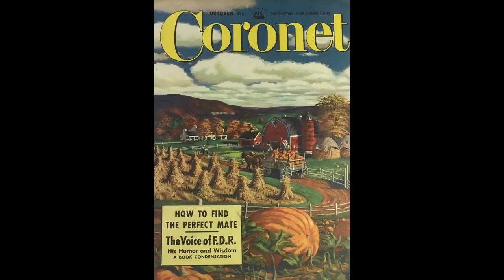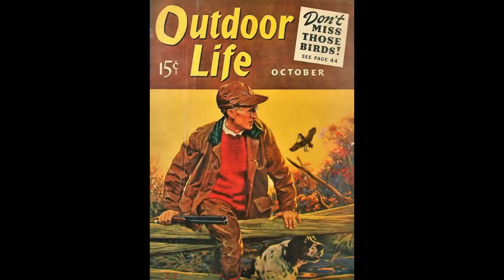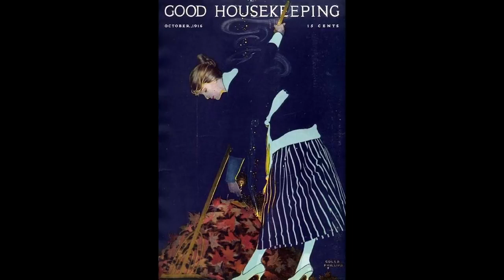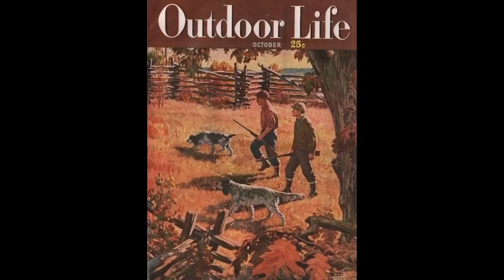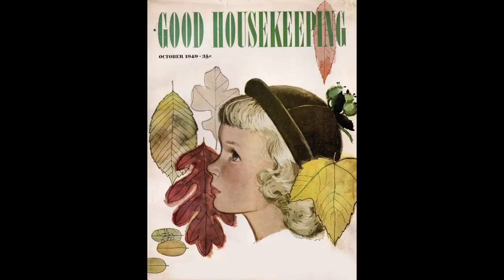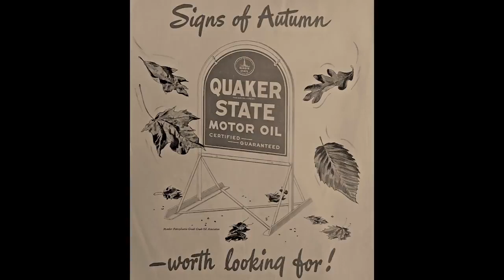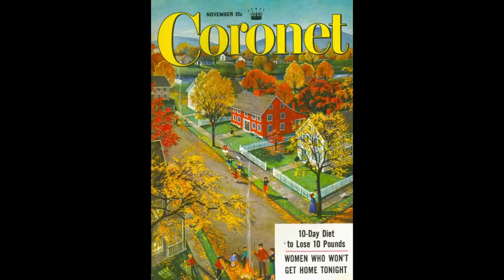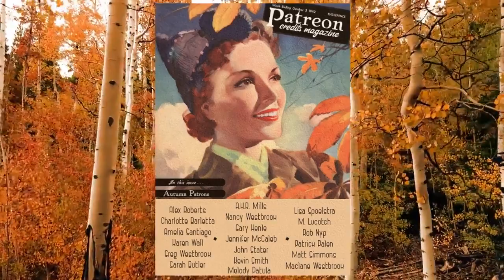1 Hour of Vintage Autumn Music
1 Hour of Vintage Autumn Music

Have a great day you deserve it 🍀